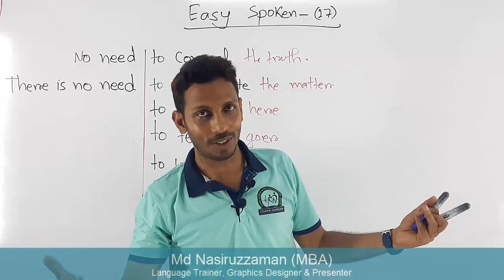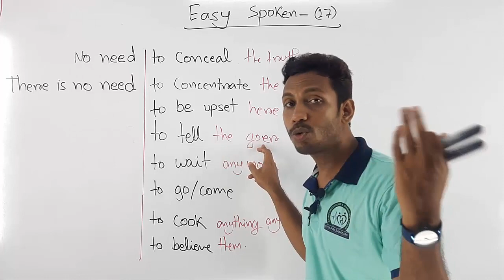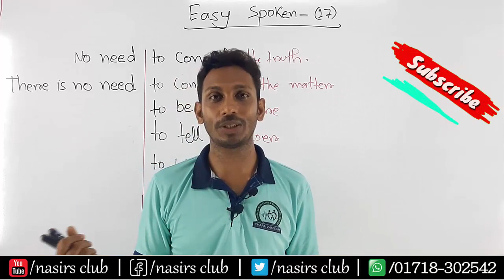Improve your English Speaking || No Need to Go || Easy Spoken || Class 17